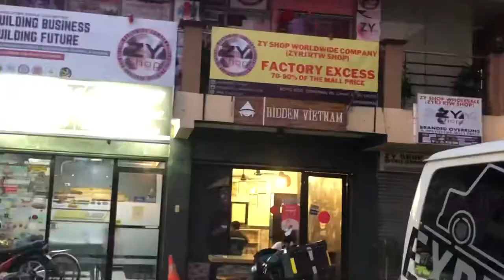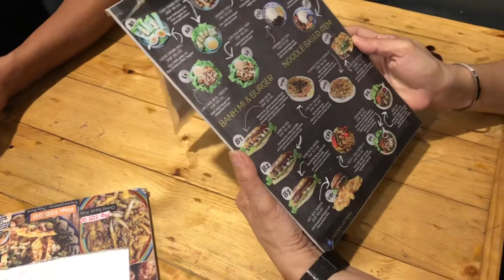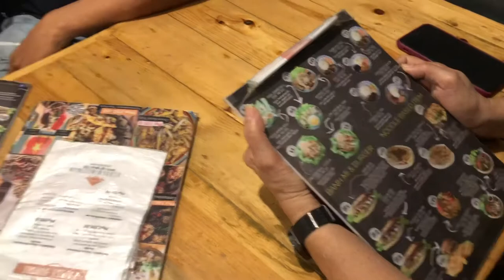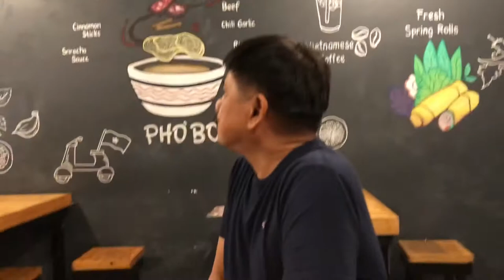Lets try Vietnamese Pho noodles (kawit centennial)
Hidden Vietnamese